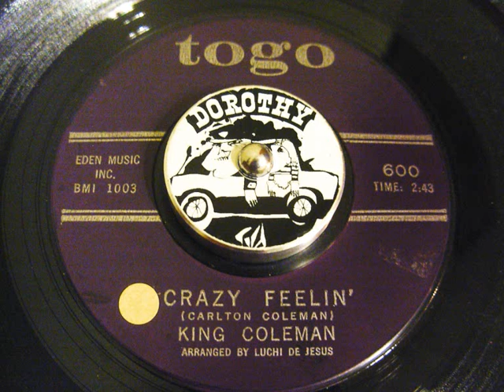King Coleman - Crazy Feelin'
4 All the Crazy music lovers!!!